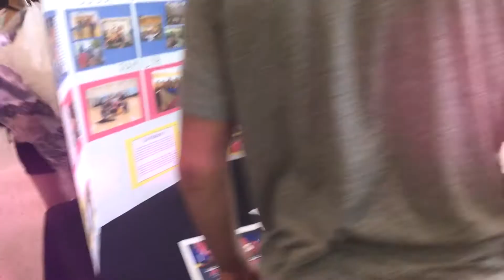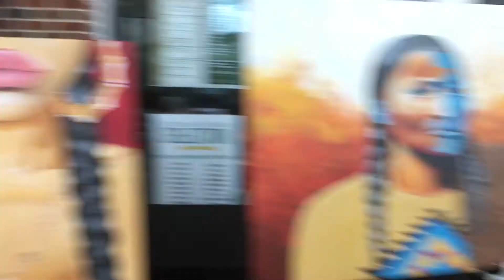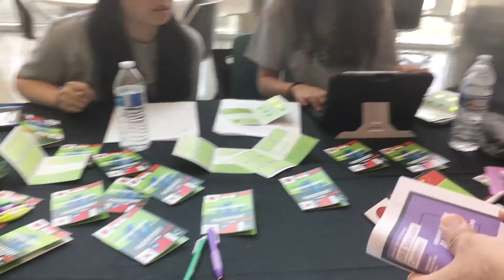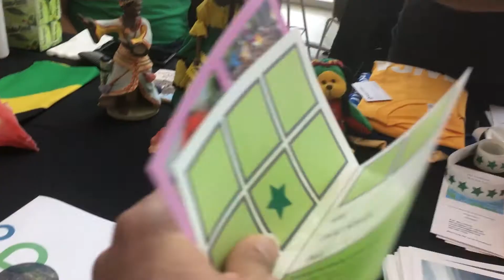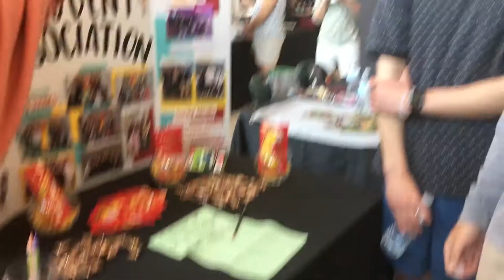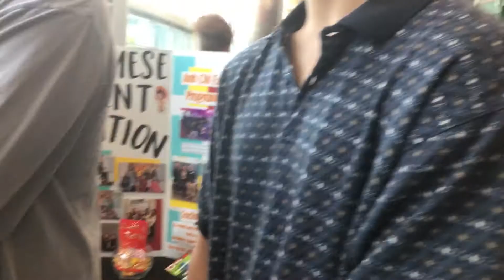UAB International festival - 2019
An immersive celebration of food, music, art, film and cultural traditions from across the globe, this event offers the chance to "travel around the world" in a day.